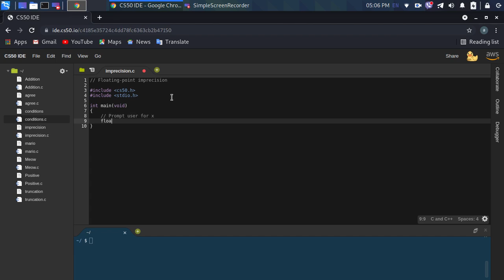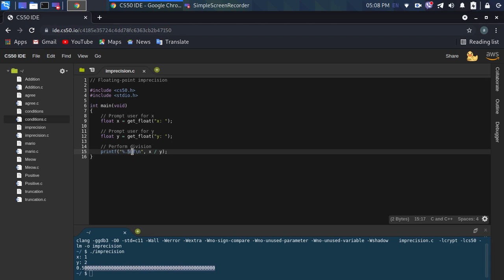C Language: Floating-point imprecision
لغة C: عدم دقة النقطة العائمة
Язык C: неточность с плавающей запятой